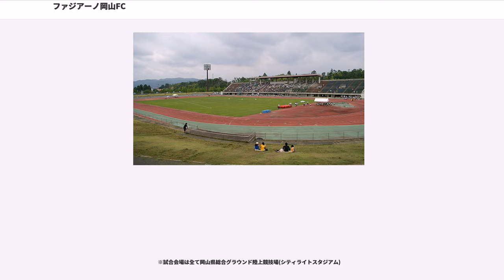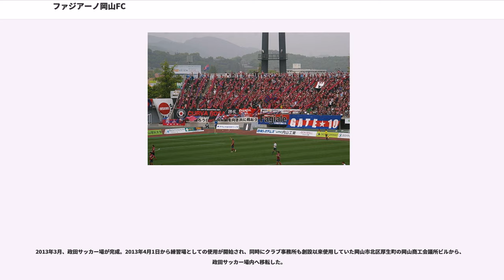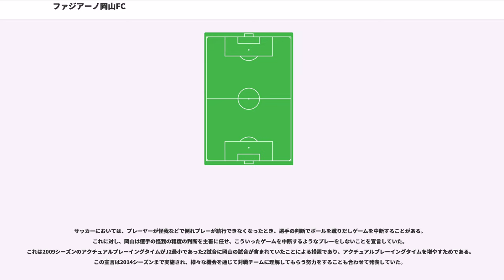ファジアーノ岡山FC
ファジアーノ岡山FC（ファジアーノおかやまエフシー）は、岡山市、倉敷市、津山市を中心とした岡山県全県をホームタウンとする、日本プロサッカーリーグ（Jリーグ）に加盟するプロサッカークラブ。呼称はファジアーノ岡山（ファジアーノおかやま）。

川崎製鉄水島サッカー部のOBにより創設されたリバー・フリー・キッカーズが前身。

2007年8月にJリーグ準加盟クラブとして承認され、2009年よりJリーグへ加盟している。ホームスタジアムはシティライトスタジアム、練習場は政田サッカー場。

チーム名のファジアーノ（Fagiano）は、イタリア語でキジ（雉）を意味し、郷土に伝わる桃太郎で雉が活躍したことおよび岡山県の県鳥が雉であることに由来する。

チームカラーはファジアーノレッド。現行で使用しているエンブレムは2017年12月に新たに発表。旧エンブレムから引き継いだキジは、盾形の枠をはみ出して大きく羽を広げながら、力強さを強調。キジの12枚の羽根は、サポーターの背番号「12」を意味し、ともに歩んでいく姿勢を示している。また、背景の色はチームカラーの“ファジレッド”のみから、瀬戸内海の海を表す青を加えた2色とした。変更は2004年のクラブ発足以来初めてで、制作はＪリーグに依頼。クラブがコンセプトを伝え、外枠が桃の形をしたデザインを含む8種類から選んだ。エンブレムとともに、チーム名のロゴの字体も筆記体風に変更した。

チームマスコットは、キジをイメージしたファジ丸である が、Jリーグに登録はされていない。クラブ理念は「子どもたちに夢を!」。

後藤圭太(鹿島)、近藤徹志(浦和)、キム・テヨン(水戸)、岸田裕樹(神戸)、山中誠晃(ジェフリザーブズ)、篠原弘次郎(新卒)、福本尚純(新卒)、宮田直樹(新卒)、中野裕太(途中加入、横浜FC)、イ・ドンミョン(途中加入、Kリーグ・釜山)、白谷建人(途中加入、水戸)

新中剛史(松本山雅FC)

青木孝太(千葉)、保坂一成(甲府)

桑田慎一朗(広島)、イリアン・ストヤノフ(広島、元ブルガリア代表でチーム初の欧州出身選手)、一柳夢吾(仙台、元世代別代表）、大道広幸(鹿島)、仙石廉(柏、レンタル移籍)、久木田紳吾(新卒、昨シーズンの特別指定選手)、チアゴ(途中加入、元広島)

野田紘史(浦和へ復帰)、川原周剛(引退)、西野晃平(引退)、

キム・テヨン(東京V⇒Kリーグ・大田シチズンへ完全移籍)、喜山康平(東京V⇒讃岐)

中林洋次(広島)、服部公太(広島)、川又堅碁(新潟、レンタル移籍)、アンデルソン(新潟)、呉大陸(新卒)、飯田涼(新卒)

仙石廉(柏)

馬場悠(金沢)、宮田直樹(松本)

李彰剛、岸田裕樹、山中誠晃(引退)、小林優希、三木良太、牧浦裕司、小寺優輝、加門亮兵、臼井仁志(引退)、妹尾隆佑(引退⇒普及コーチ就任)、白谷建人(熊本)、李東明(大分)、山崎正登(柏に復帰⇒岐阜にレンタル移籍)、ストヤノフ

喜山康平(松本)、久木田紳吾(松本)、野本安啓(秋田)、ファビオ(中国サッカーリーグ・デッツォーラ島根)、中牧大輔(FC琉球)

シーズン開幕から4試合勝ちなしで、第4節終了時に21位となったが、第5節ホーム山形戦から3連勝、そのまま8試合連続負けなしで、一気にプレーオフ進出圏内となる6位以上を伺う7位まで浮上する。その後も、しばらく1桁順位はキープしていたものの、6位以内に入ることはなく、逆に第20節アウェー湘南戦から7戦連続勝ちなしの状態に陥り、順位も2桁の11位まで下がり、第23節終了時から第37節終了時まで10位と11位を推移する。第38節ホーム東京V戦で勝利し9位に浮上、その後再び10位に順位を下げるが、第41節ホーム栃木SC戦での勝利で8位に浮上、そのまま8位でシーズンを終えた。

川又が18得点を挙げ、西野晃平のチーム年間最多得点（2009年、9得点）を上回った。また、失点数はリーグ2位の34失点であった。

天皇杯は、3回戦で名古屋に敗退した。

荒田智之(磐田)、鈴木崇文(町田)、押谷祐樹(磐田、レンタル移籍)、清水慎太郎(大宮、途中加入)

久木田紳吾(松本)

川又堅碁(新潟)、服部公太(引退)、金民均(その後復帰)、チアゴ、アンデルソン(町田)、中野裕太、大屋翼(神戸)

4月1日、新練習場とな...